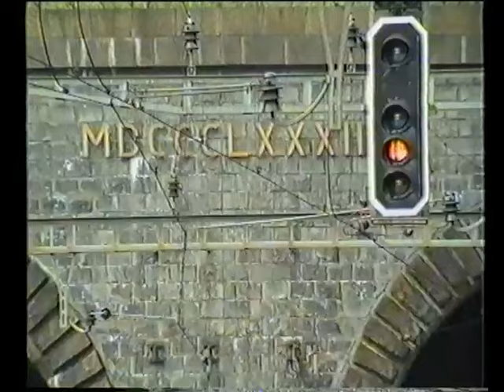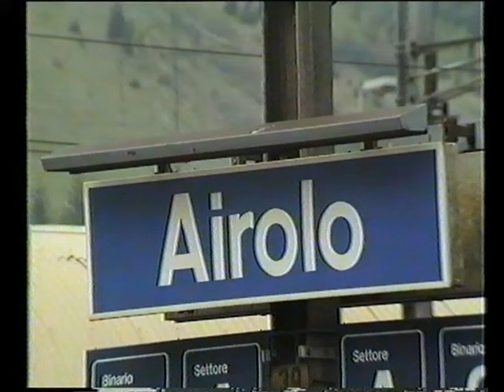SBB Gotthardbahn Album 1990, Teil 6: Göschnen - Airolo. Gotthardtunnel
Nun poste ich meine historischen Aufnahmen der Gotthardbahn aus den Jahren 1990 / 1992.
Es sind viele Teile, denn die Strecke ist lang von Lenzburg bis Lugano.
Aufgenommen mit einer TOP-Kamera und Stativ. Alles Originalton, kein Text, keine Musik ( wegen Urheberrecht ). Wir erleben noch einmal die Blütezeit der SBB in den 90-er Jahren mit Ae 6/6, Re 6/6 in grün, Re 4/4 I und keine Privaten!!! ( eine Wohltat )

ein Film von Claus Ohmann